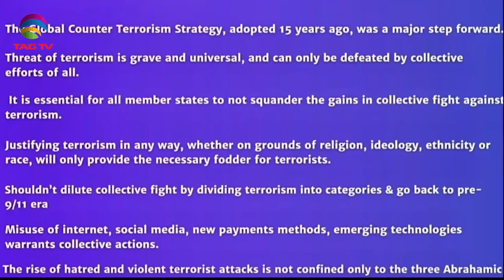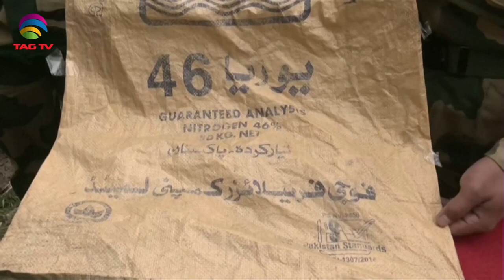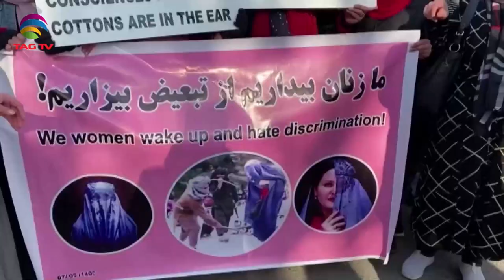Terrorism Issues in South Asia Newsweek Jan 9, 2021- Special News Bulletin-Courtesy: ANI